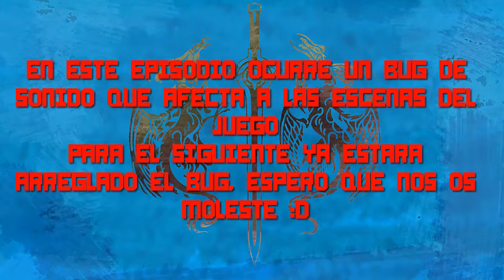Inazuma Eleven Ep. 3 |Buscando a Jack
Perdonad por el tema del bug del sonido, ya para el siguiente capítulo ya estará arreglado, quitando eso, espero que disfrutéis del episodio :D